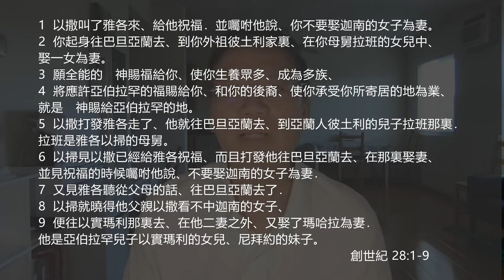EFCLA 2022 0926 與神的親密時分 靈修分享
每日靈修（ 創世記 28：1 - 9）

1 以撒叫了雅各來、給他祝福．並囑咐他說、你不要娶迦南的女子為妻。
2 你起身往巴旦亞蘭去、到你外祖彼土利家裏、在你母舅拉班的女兒中、娶一女為妻。
3 願全能的　神賜福給你、使你生養眾多、成為多族、
4 將應許亞伯拉罕的福賜給你、和你的後裔、使你承受你所寄居的地為業、就是　神賜給亞伯拉罕的地。
5 以撒打發雅各走了、他就往巴旦亞蘭去、到亞蘭人彼土利的兒子拉班那裏．拉班是雅各以掃的母舅。
6 以掃見以撒已經給雅各祝福、而且打發他往巴旦亞蘭去、在那裏娶妻、並見祝福的時候囑咐他說、不要娶迦南的女子為妻．
7 又見雅各聽從父母的話、往巴旦亞蘭去了．
8 以掃就曉得他父親以撒看不中迦南的女子、
9 便往以實瑪利那裏去、在他二妻之外、又娶了瑪哈拉為妻．他是亞伯拉罕兒子以實瑪利的女兒、尼拜約的妹子。